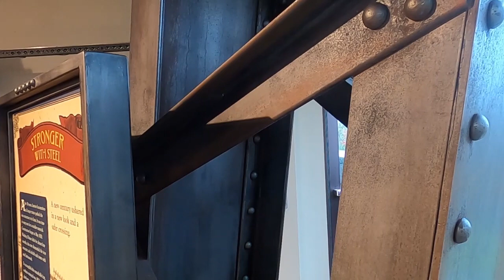Kinzua Bridge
See wonderful things, learn amazing facts.